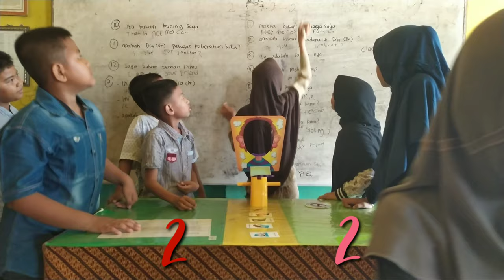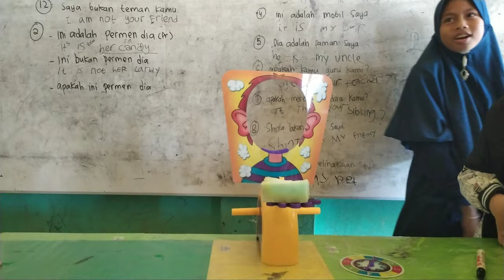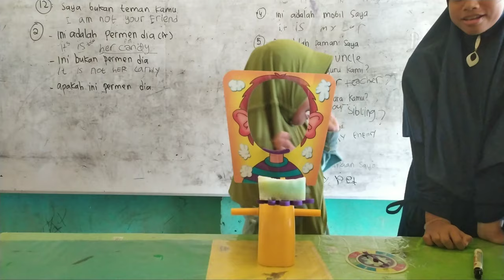ADU KECEPATAN LAGI! CEWEK LAWAN COWOK SIAPA TAKUT??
Ini Hanya Fun game ya, tidak ada paksaan bagi anak anak untuk ikut permainan ini..